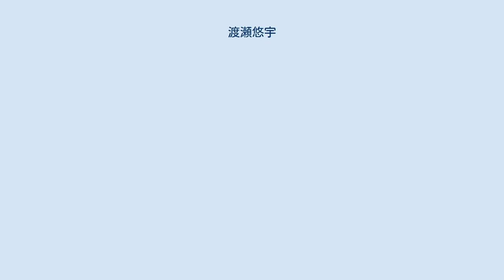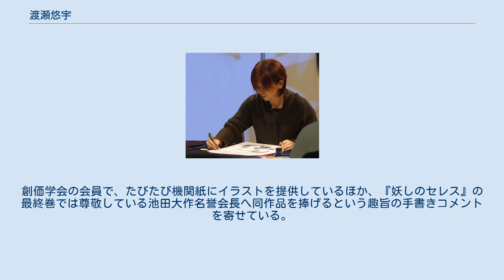渡瀬悠宇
渡瀬 悠宇（わたせ ゆう、1970年（昭和45年）3月5日 - ）は、日本の漫画家。
代表作に『ふしぎ遊戯』・『妖しのセレス』・『絶対彼氏。
』など。
Xジェンダー。
 大阪府岸和田市出身。
堺女子高等学校（現・香ヶ丘リベルテ高等学校）卒業。
大阪総合デザイン専門学校卒業後、1988年、第23回小学館新人コミック大賞少女・女性部門入賞。
翌年、小学館『少女コミック』に掲載された「パジャマでおじゃま」でデビュー。
以後、『少女コミック』を中心に作品を掲載。
』など。
2006年（平成18年）以降、小学館の青年誌『ビッグコミックスピリッツ』や少年誌『週刊少年サンデー』にも作品を掲載し、活躍の場を広げている。
5歳から漫画を描き始め、17歳でプロ漫画家を志した。
小学生から高校生くらいまでは自殺未遂を起こすほどのいじめを受けており、その体験は『アラタカンガタリ〜革神語〜』の革がいじめられてるシーンでも流用された。
宗教を信仰することで回復したという。
創価学会の会員で、たびたび機関紙にイラストを提供しているほか、『妖しのセレス』の最終巻では尊敬している池田大作名誉会長へ同作品を捧げるという趣旨の手書きコメントを寄せている。